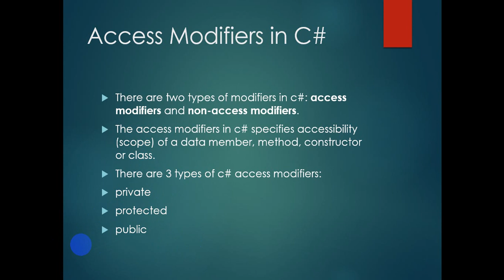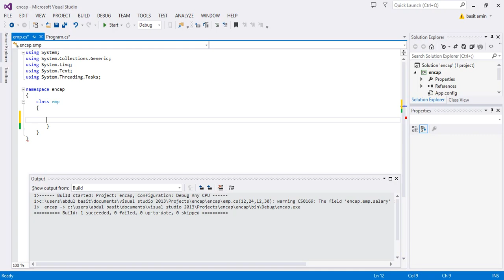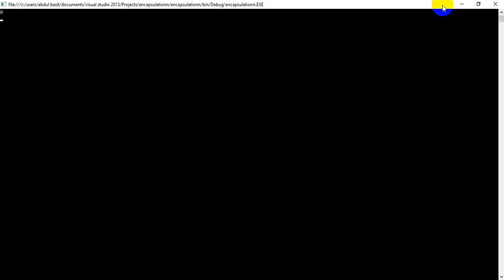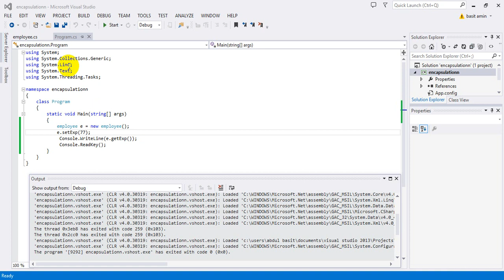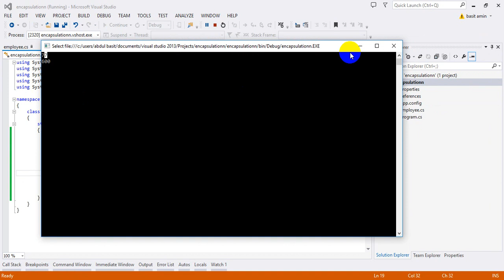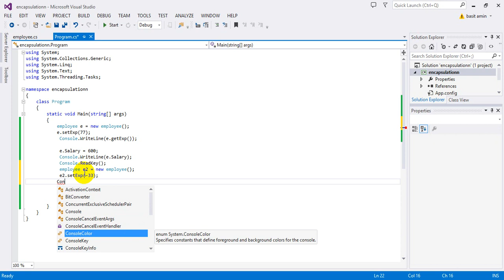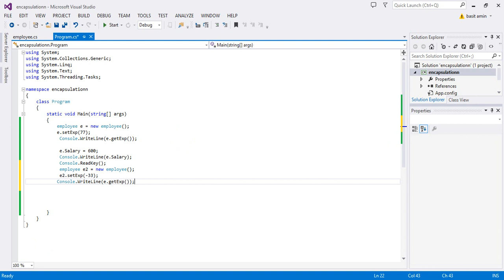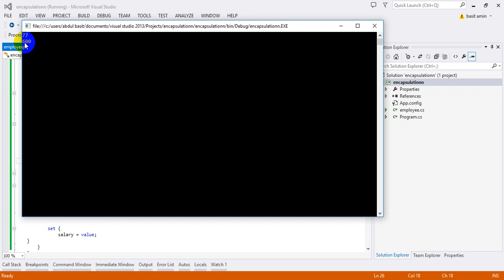Encapsulation in C#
In this video we will learn about basic concept of encapsulation

Playlist for ASP.NET MVC 5

list=PLLh6cQdWQrgYhFHCvyMJLC_awmFPl7Pxp

Playlist for Winform Desktop ApplicatioAsp.net MVC Entity Framework Database First Approach (One to Many Rela